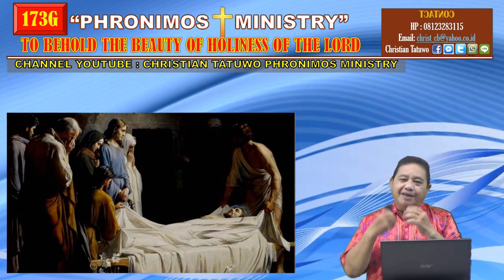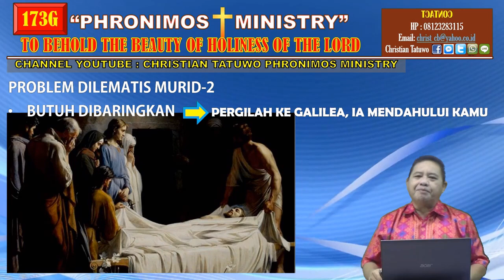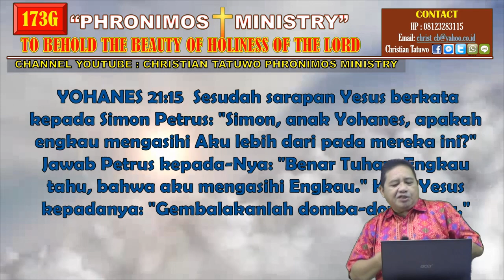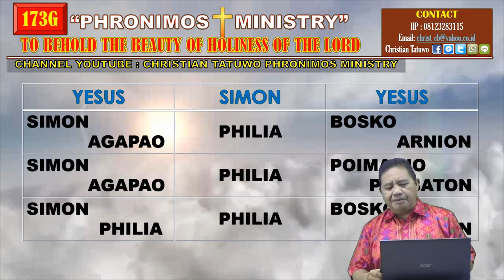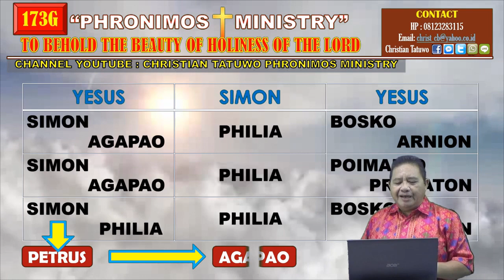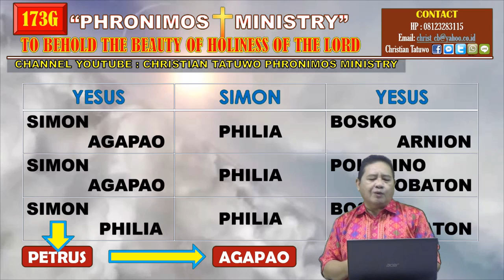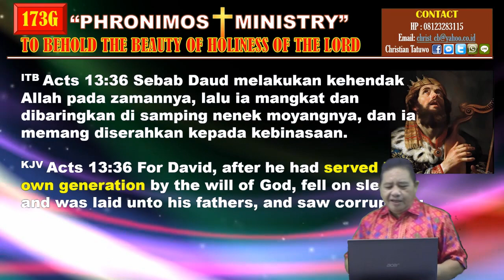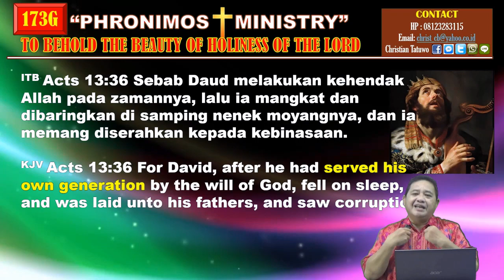173G SEMINGGU BERSAMA SANG GEMBALA HARI TERAKHIR GEMBALAKANLAH DOMBA-2 KU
Setelah melalui semua perjumpaan & pengenalan kita sebagai domba terhadap Sang Gembala Yang Agung kita itu, Bagian terakhir adalah kita sendiri harusnya menjadi Gembala yang melayani kawanan domba disekitar kita. Pengalaman Petrus melalui perintah Tuhan "GEMBALAKANLAH DOMBA-DOMBAKU" mau mengingatkan kita untuk melakukan tanggungjawab kita saat ini... Menggembalakan domba-2 Tuhan... Amin.